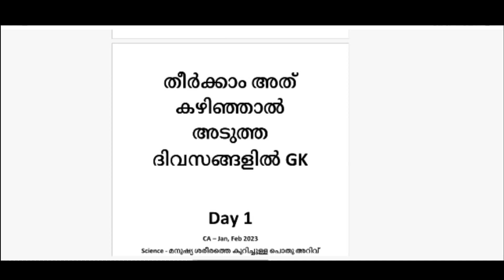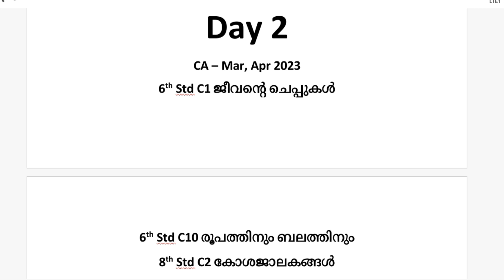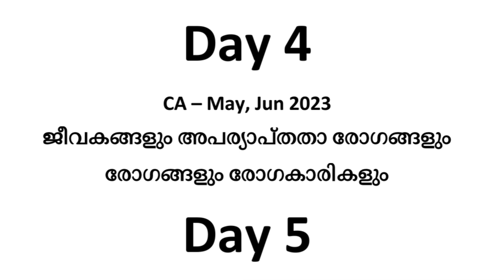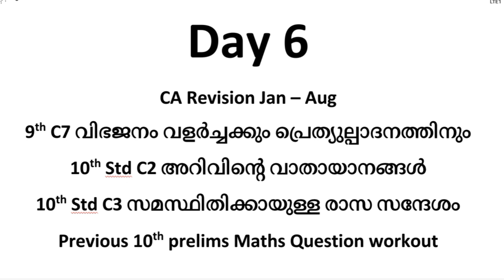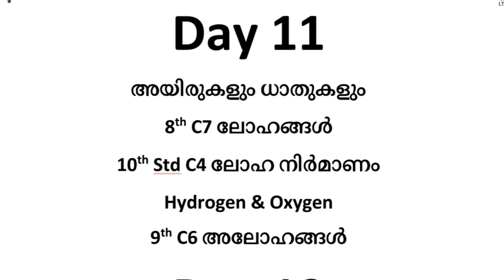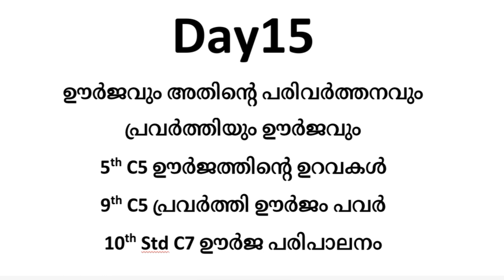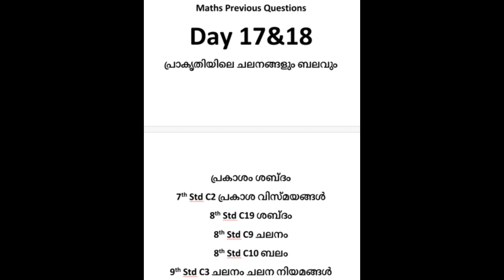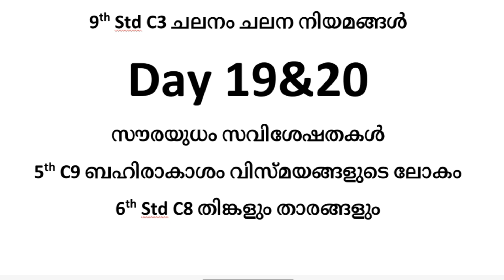Psc Ldc Study Challenge timetable for study routine 2024 preparation vlog study plan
10th level Preliminary exam
10th level Mains exam
Fireman/firewoman
Lower-division clerk
Assistant salesman in Kerala state civil supplies co-op Itd
Fieldworker
Office attendant
Divisional accountant
Mission LDC 2024 khadi Board LDC preliminary exam 2023